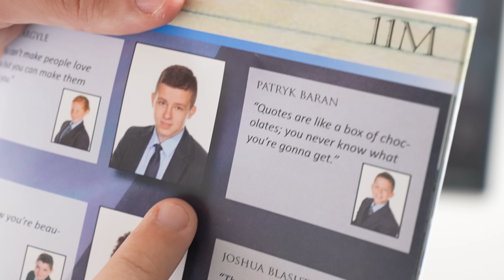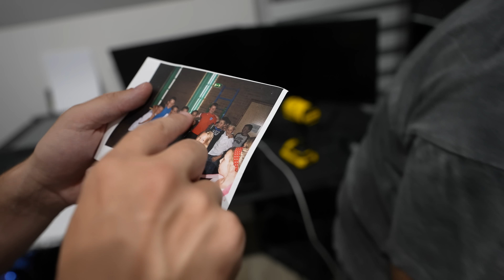ZMIANA SEKRETNEGO POKOJU W MOIM DOMU!!!